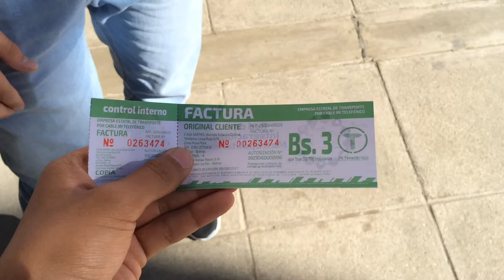CABLE CAR VIEWS | DAY 7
WELCOME BACK TO VLOGVLEB! Today, we took a day tour overlooking La Paz using the Teleferico - La Paz's new transport system. Tell me what you think of the music in comments below - 'From Here' by Louis The Child